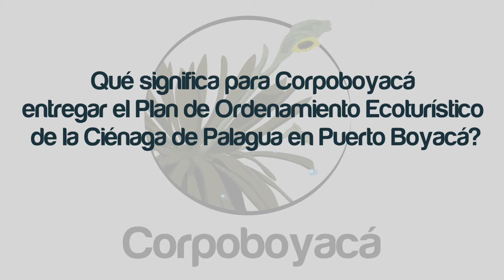¿Qué significa para la Ciénaga de Palagua el Plan de Ordenamiento Ecoturístico?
El Director de Corpoboyacá Ricardo López Dulcey explica qué se ha realizado en la Ciénaga de Palagua en materia de ordenación del territorio a nivel ecoturística.